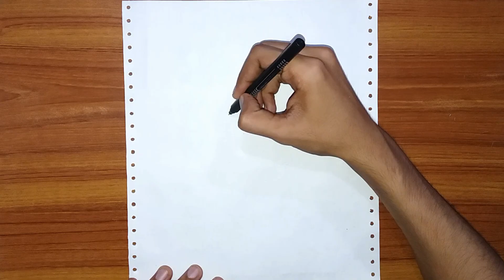How To Draw A Girl With Camera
hello everyone! Today we draw a girl with camera easy and simple drawing.